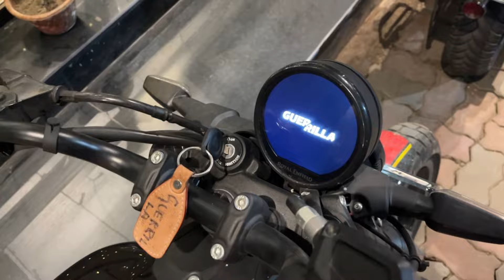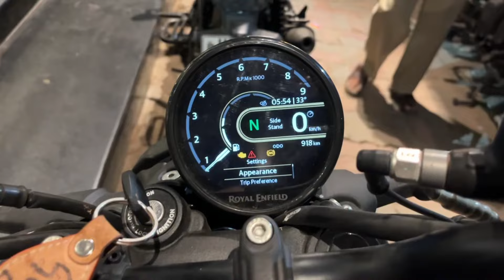Guerrilla 450 2024 Detailed Review || Duke 390 Killer 🔥 || Should You Consider It??🧐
In this video, we dive deep into the much-anticipated Royal Enfield Guerrilla 450, a motorcycle that perfectly balances rugged adventure and refined engineering. With its new 450cc liquid-cooled engine, this bike is built to dominate both urban streets and off-road trails. We explore its standout features, including the lightweight chassis, impressive torque delivery, and modern design cues that still retain the iconic Royal Enfield charm.

Our review highlights the bike's on-road and off-road performance, detailing the suspension's capability, braking efficiency, and rider comfort during long rides. We also discuss the advanced tech features, such as the sleek digital instrument cluster and improved navigation system.

Whether you're an adventure enthusiast or a daily commuter, the Guerrilla 450 promises versatility and thrill. Tune in for an in-depth analysis and discover why this could be your next dream ride. Keep riding, and stay safe!